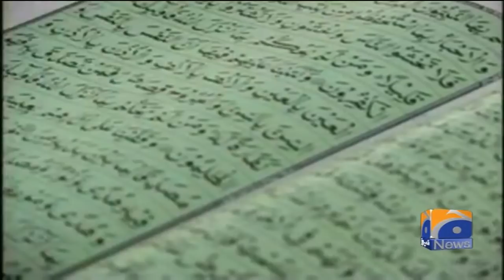Religious Scholar Mufti Naeem Profile